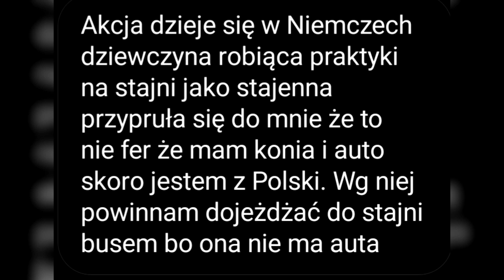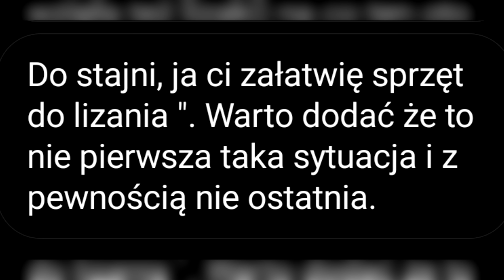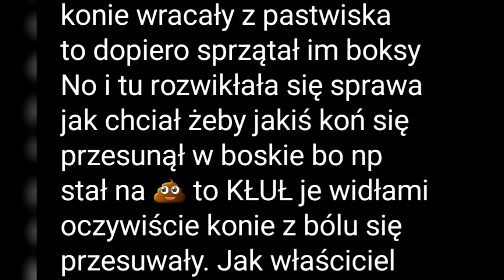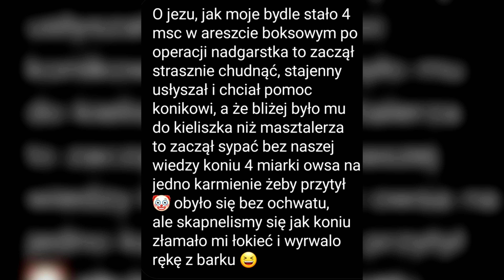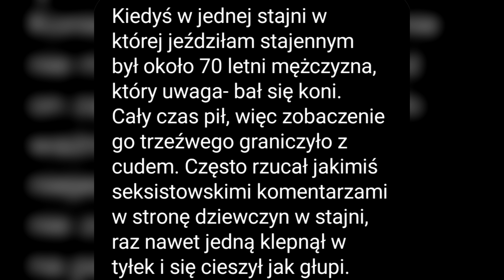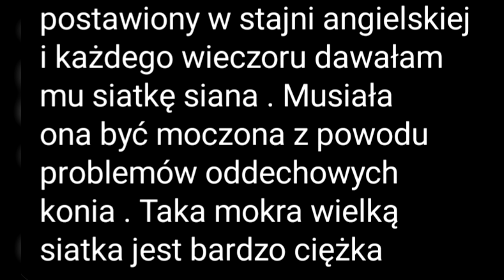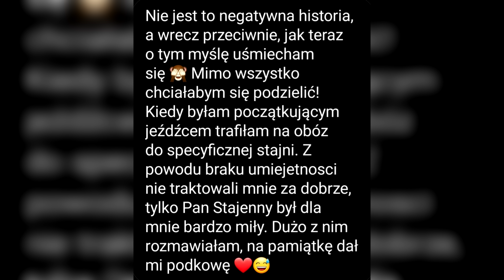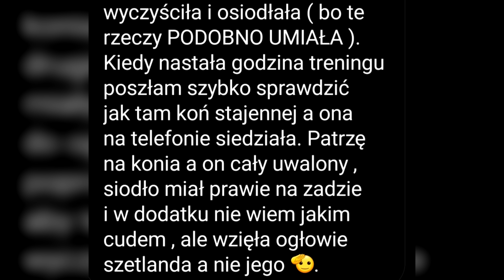😡 Stajenny podrywał nastolatkę NAJGORSI STAJENNI * Czytam historie widzów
Zniżka w sklepie Happy Horses na asortyment najlepszych marek jeździeckich -15%.

Naturalne kosmetyki i suplementy ze zniżką -10%, darmowa wysyłką i próbkami GRATIS